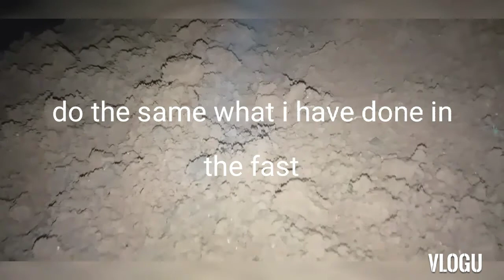How to Make Wood Charcoal? | Traditional Charcoal Making Process | Primitive Method